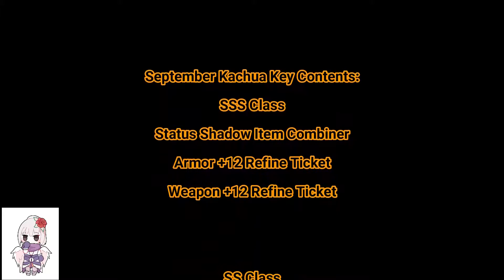Ragnarok Online iRO Chaos ~ Kachua's Secret Key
No Luck~